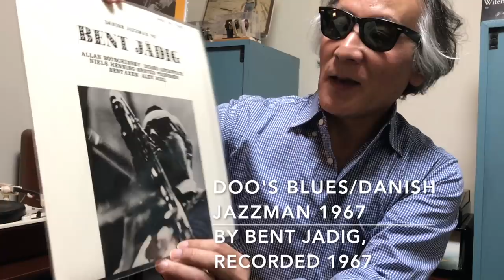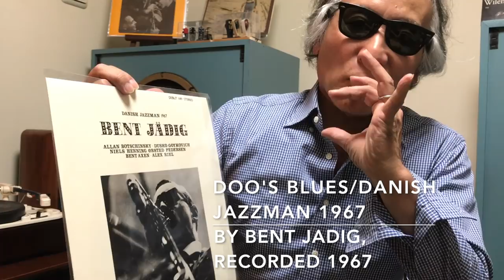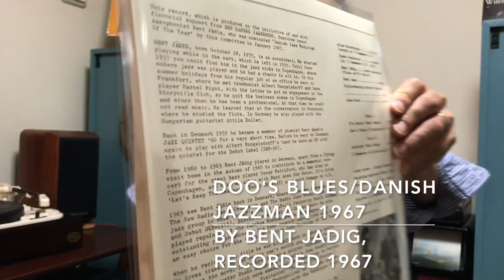ジャズ喫茶バリレラ オススメの1曲 No.113 Bent Jadig 「Doo's Blues」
☝︎デンマークのテナーマン、ベント・イエーディッグ。フランスのバルネ・ウィラン、イギリスのタビー・ヘイズを思い浮かべるような吹きっぷりだ。デンマークは、オスカー・ペティフォード、デクスター・ゴードン、デューク・ジョーダン、ホレス・パーラン、サヒブ・シハブなどのアメリカ・ジャズメンが定住したことから、ハード・バップが豊かに育った。SteepleChase というインターナショナルな名門レーベルもある。その影響がストレートに表れた気持ちいい演奏だ。他のメンバーは、ペデルセン、ボッチンスキー、アクセンなどデニッシュ・ジャズメンの精鋭。ベント・イエーディッグはホレス・パーランのレコードによく参加している。

【Now Playing】
Track：Doo's Blues
Performer：Bent Jadig
Title：Danish Jazzman 1967
Year/Place：Feb 8,9, and 20, 1967/Copenhagen
Released：1967
Label/No/Format：Debut/DEB 1149/STEREO
Engineer:
Notes：

[Sound System]
Turntable：Garrard 301
Tonearm：SME 3009S II IMPROVED
Headshell：SME S2
Cartridge：SHURE M44G
Loudspeaker：Doug Sax custom-tuned "Super Red" Altec 604E2
monitors
Dividing Network：The Mastering Lab Ltd. MODEL 604/5 SERIAL NO.1290
Preamplifier : LEAK VARISLOPE
Poweramplifier：LEAK STEREO 60